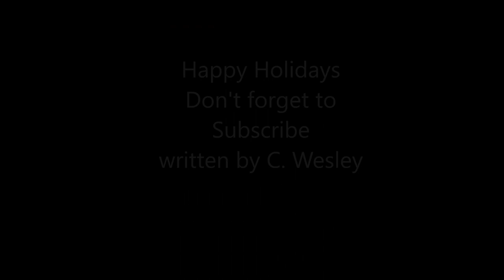Hark! the Herald Angels Sing